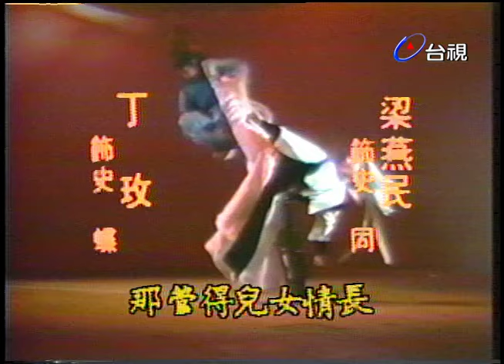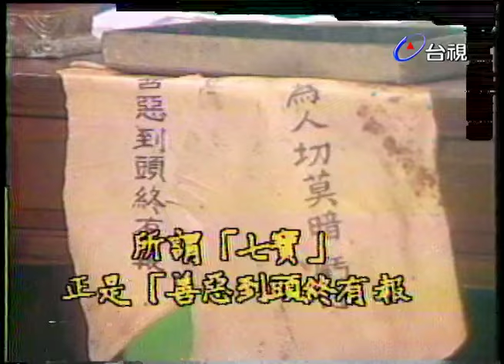俠影香蹤 金劍無雙(下) 鄭佩佩主演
武術指導陳雷（陳震雷）

【俠影香蹤】是息影八年的鄭佩佩，第一次演電視劇。本劇是為鄭佩佩編寫的單元劇集，每三集自成一個獨立單元，鄭佩佩在這十個單元中，以各種不同造型的角色出現。